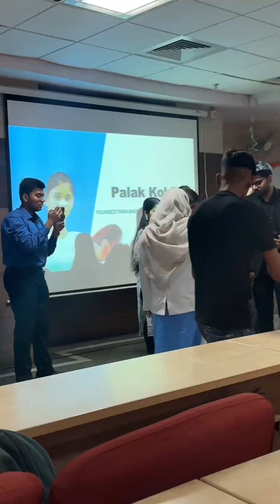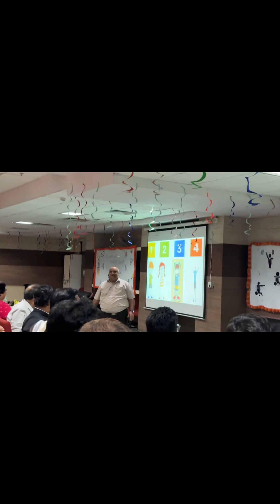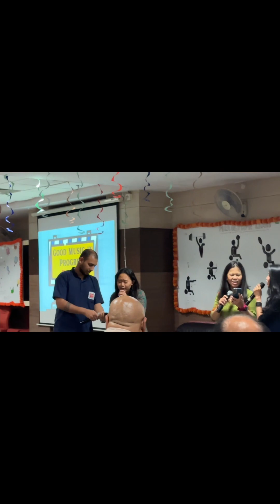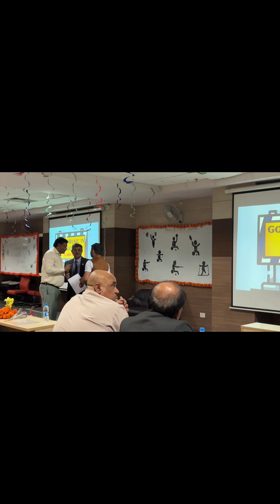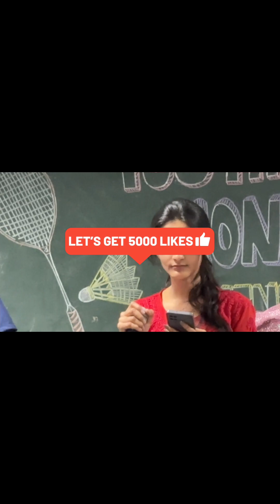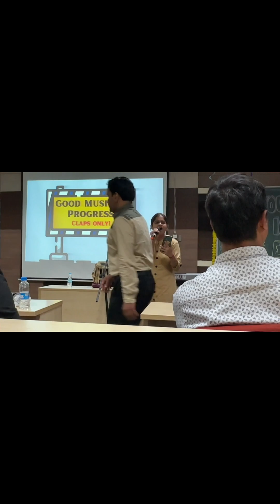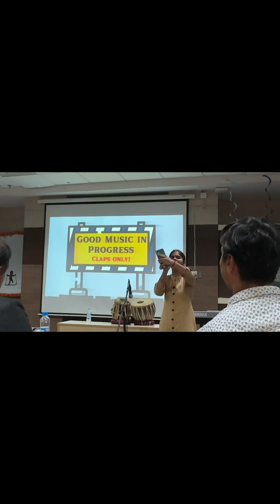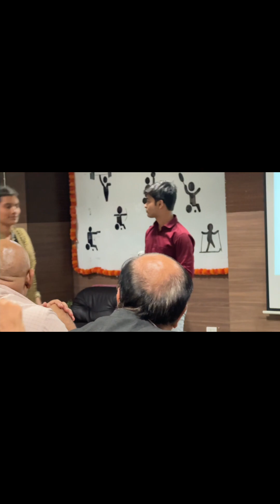KGMU welcomes Palak Kohli -World Champion In Badminton ,Dr.Bipin Puri Sir,Dr.Rk Dixit Sir